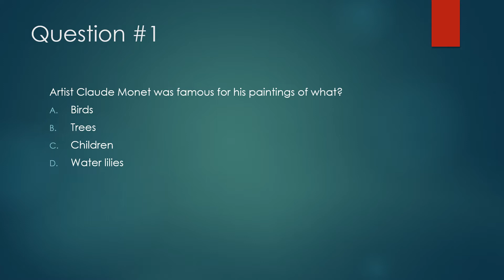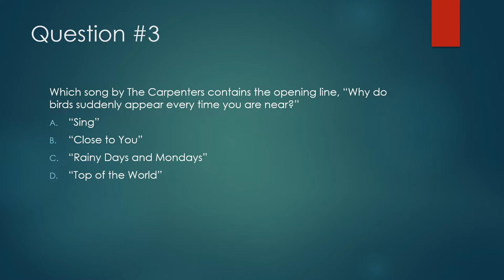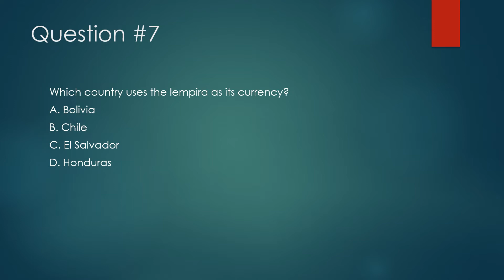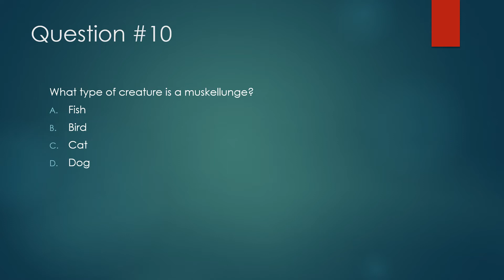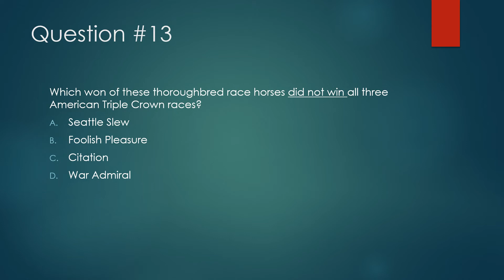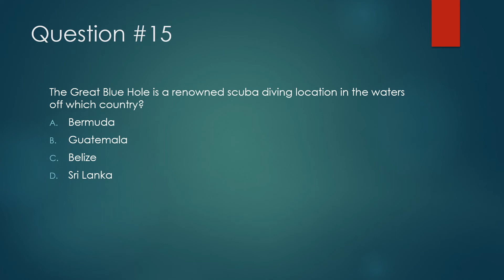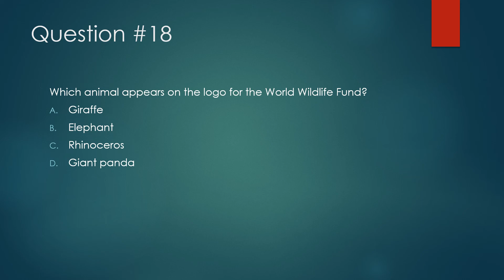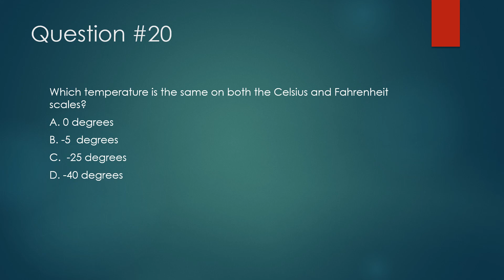Just-For-Fun Trivia Quiz #9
This is the ninth 20-question general-knowledge trivia quiz I have posted for your amusement.  The slides are timed to change every 12 seconds,  If you require more time, use the pause feature.  Have fun with it!